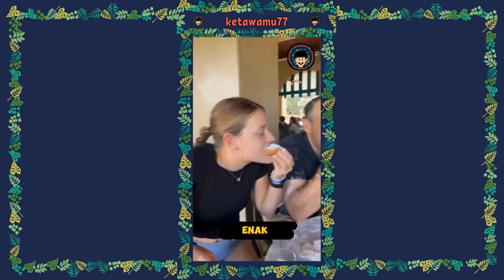Pantesan Bau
Channel youtube ini berisikan kumpulan video - video lucu yang pastinya membuat anda semua tertawa.
Ada banyak manfaat tertawa yang bisa Anda dapatkan. Sebab, tertawa memicu pelepasan hormon endorfin yang membuat suasana hati menjadi lebih baik dan memperkuat sistem kekebalan tubuh. Selain itu, tertawa juga bisa menjadi terapi untuk meningkatkan kondisi kesehatan mental.